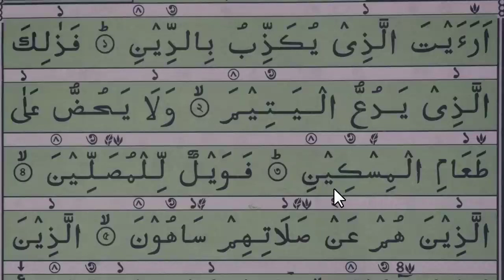Tilawatul Quraan,সূরা মাউন - শব্দে শব্দে সহি শুদ্ধ উচ্চারণ শিখুন#Better Channel @Better Channel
سورۃ الماعون,hifz ul quran,quran memorization,hifz ul quran series,quran hifz karne ka tarika,learn quran online at home,surah maun beautiful recitation,quran,learn quran,quran seekhain,surah maun full,learn quran live,beautiful surah,surah maun full hd,surah maun full hd arabic,surah maun full hd arabic text,learn quran with tajweed in urdu,learn and memorize surah al maoon,complete surah maun with tajweed,quran learning for beginners in urdumy all videos are educational.